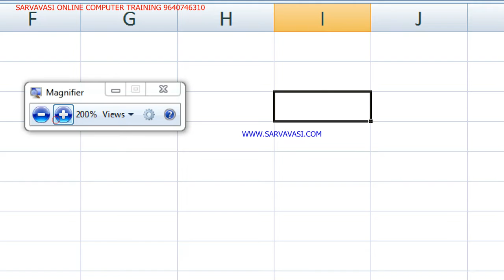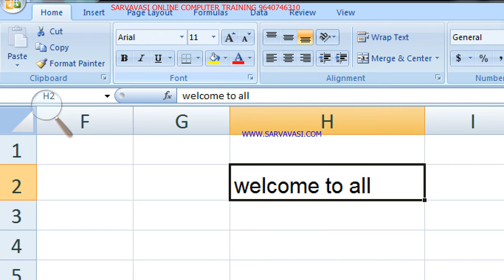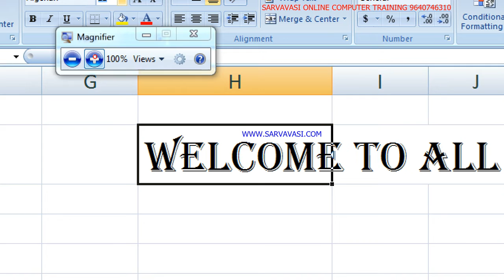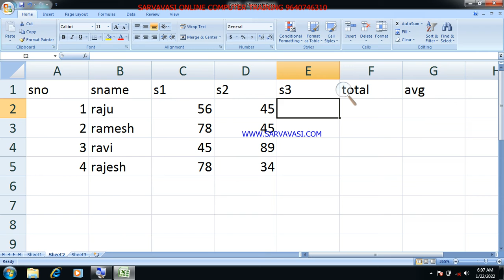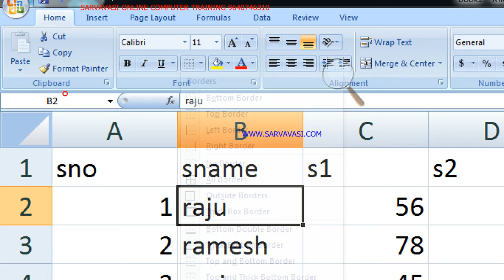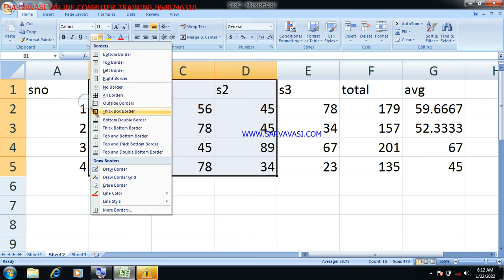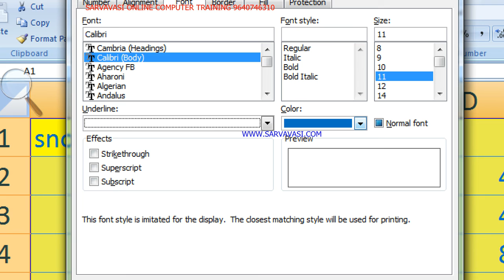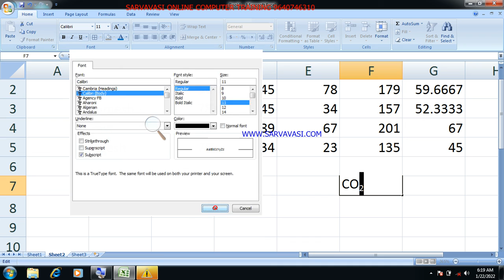SARVAVASI ONLINE :Microsoft Excel 2007:Office Button: Home Tab :Font Group-DAY-13